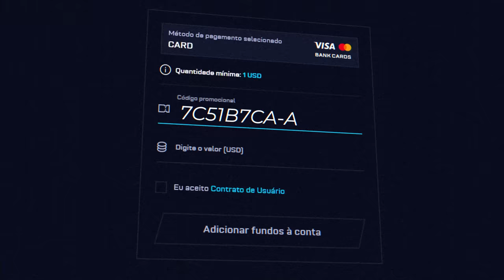S1MPLE, você não devia ter feito isso no BRASIL... FÚRIA ESTÁ NA SEMI FINAL!